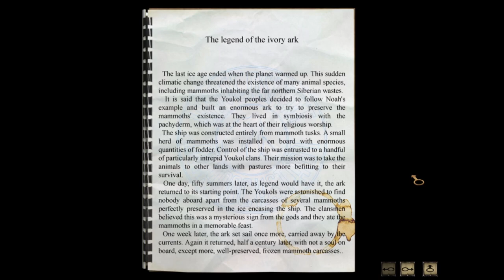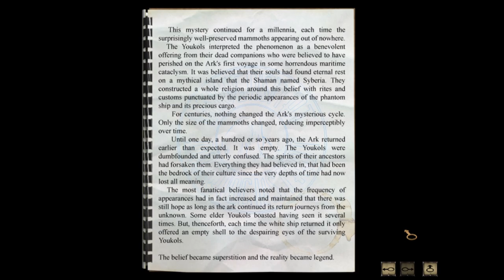Syberia - Enemy at the gate - 011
Story status: Kate takes the time to sit in on a class about the Youkol people. But there is an enemy at the gates of Barrockstadt!

Info: This let's play used the software dgVoodoo 2 to make it look better.

Video Highlights - Syberia Part 011
00:00 - Video Starts
00:04 - Kate is still in the university at Barrockstadt
01:35 - A live study of Youkol people
09:58 - About that Mammoth doll
10:56 - The legend of the ivory ark
16:20 - Back at the train talking to Oscar
17:37 - A mechanical story
20:05 - Oh, hi Dan
24:55 - Not again Oscar
27:30 - More news from home
30:37 - What is that?
35:17 - End of part 011!

Video Audio: English
Commentary: Yes
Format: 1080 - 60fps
Game: Syberia
Developer: Microids